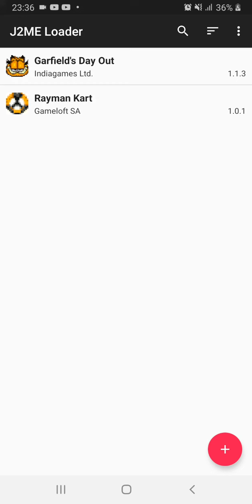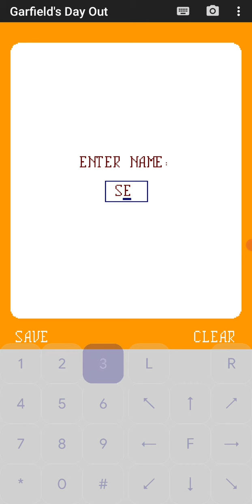Garfield's Day Out (Java) - Longplay